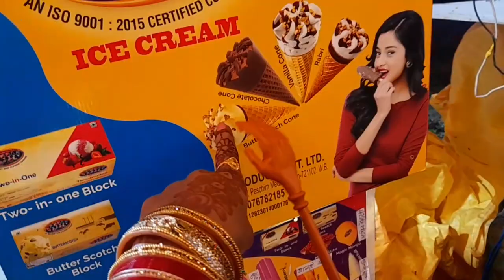KHARAGPUR DURGA PUJA VLOG//PART-2